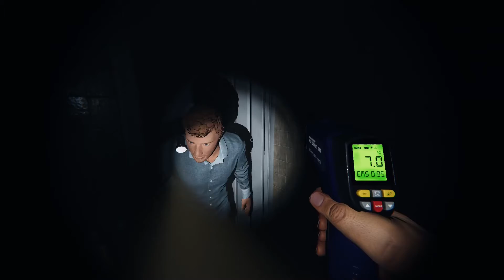Will Eats an Apple ASMR (Phasmophobia)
Does this count as the 4th phas montage? Pry not, well call it the 3 1/2 montage.